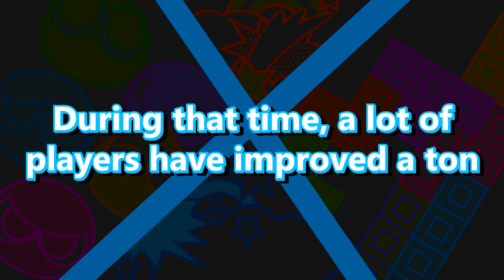I'm Still Swap Guy - Puyo Puyo Tetris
My first time in a while getting back on Puzzle League online an going into the Swap Queue. There are a lot of strong and noteworthy players there with all sorts of accolades, but I'm not worried. Why? Because I am the "Swap Guy".

Song List
Rhythm Jump Studio Rift - A Hat in Time - By Pascal Michael Stiefel
Neo Chase (Tragic Boss Battle) - Freedom Planet - By Woofle
Roof - Ancient Aliens - Originally By Stuart Rynn, Cover By Xeotriod
Death Wish - A Hat in Time - By Pascal Michael Stiefel
Mafia Town Is Asleep - A Hat in Time - By Pascal Michael Stiefel